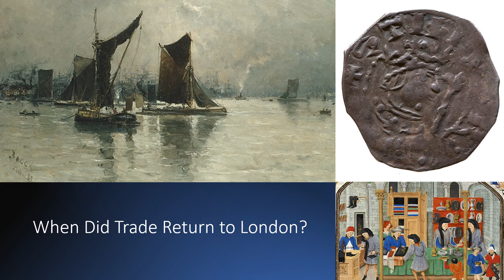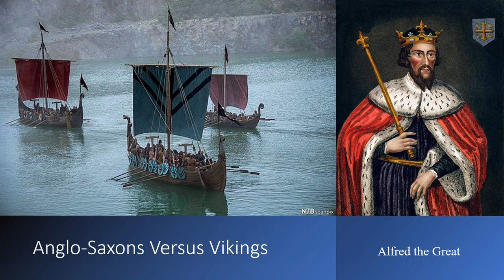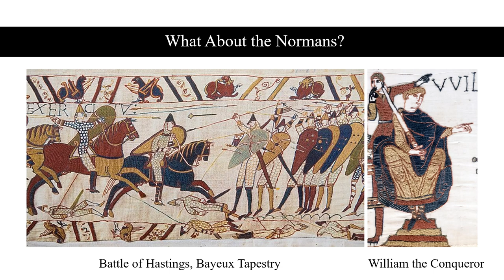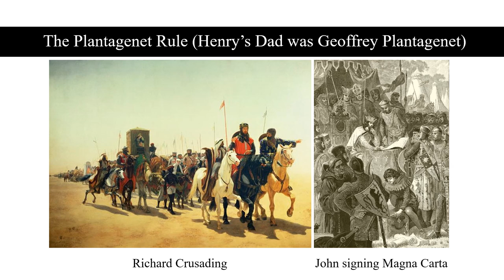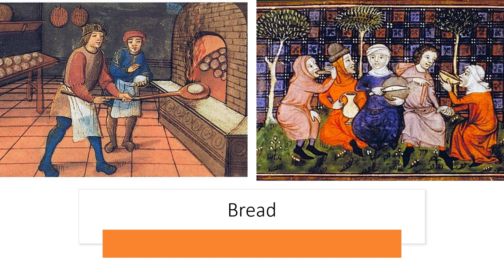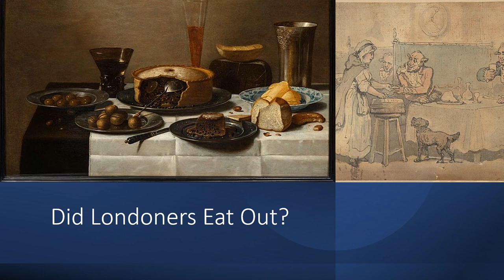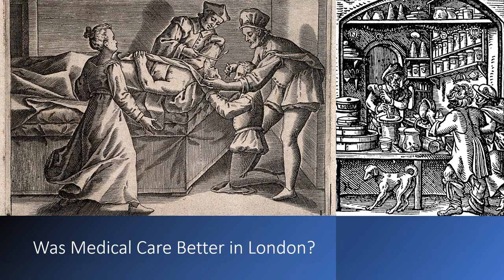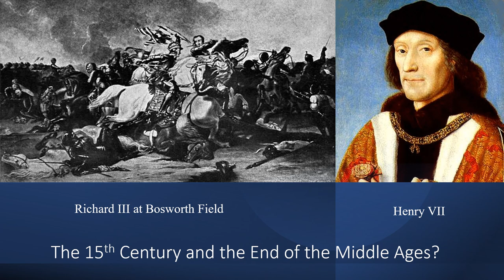London in the Middle Ages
Food, trade, invasion, and plague were all part of London's history. How did London succeed?